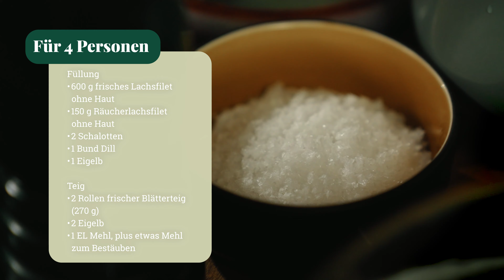Lachs-Quiche in Blätterteig Rezept | Big Green Egg Deutschland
Entdecken Sie diese köstliche Variante des Weihnachtsklassikers "Lachs en croûte". Diese Lachstorte vom Big Green Egg ist das perfekte Gericht, um dieses Weihnachten auf den Tisch zu bringen.